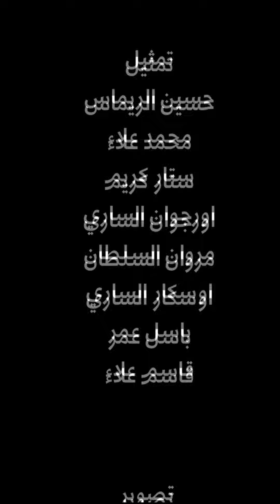الحلقة الاولى مسلسل ( التقاطع ) 🔥محمد_علاء